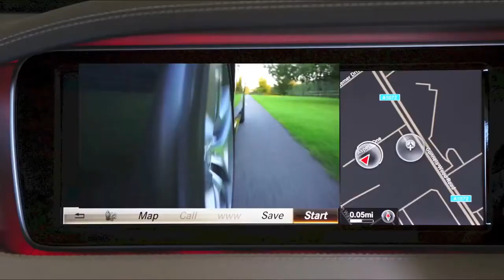NO COPYRIGHT CREATIVE COMMONS -3 INTERIOR DESIGN AND SPEED TEST BMW,FORD,MERCEDES,DAIMLER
CARS INTERIOR DESIGN AND SPEED TEST   BMW,FORD,MERCEDES,DAIMLER   Free HD Video   no copyright

2. Download Video
3. Must put this following in your video description